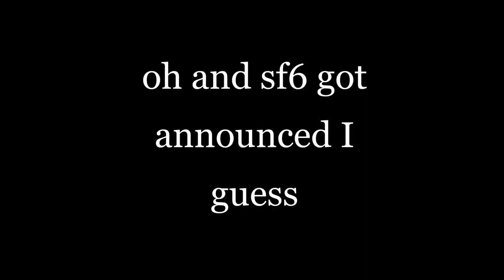DARKSTALKERS IS BACK AGAIN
HELL YEAH BABY
Happy Crime Victims Day. I'm juiced about another Darkstalkers release. It looks like we might be waiting another nine years for the next real game.